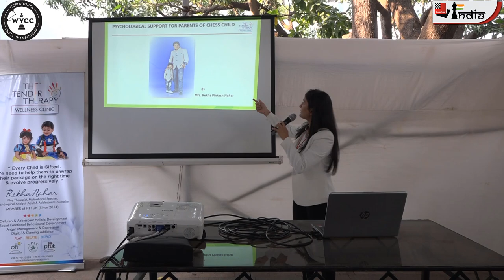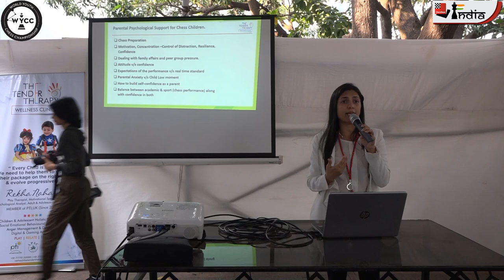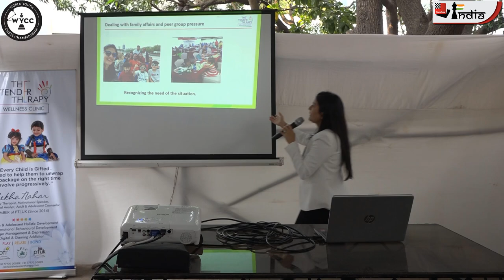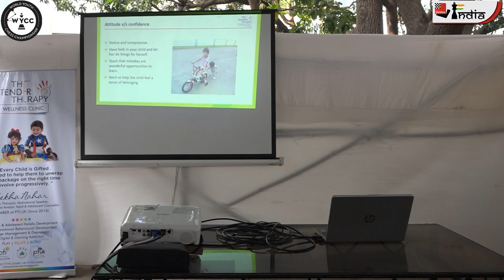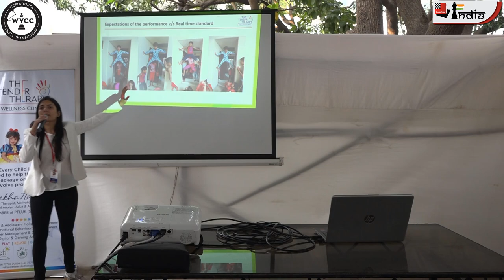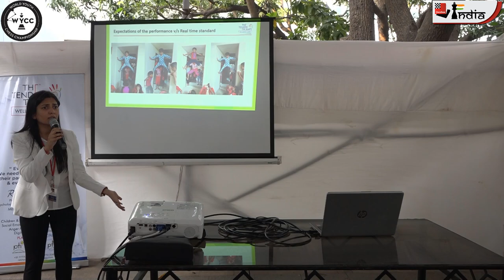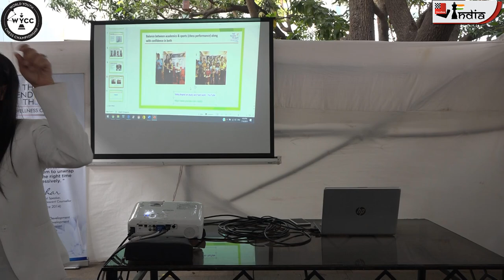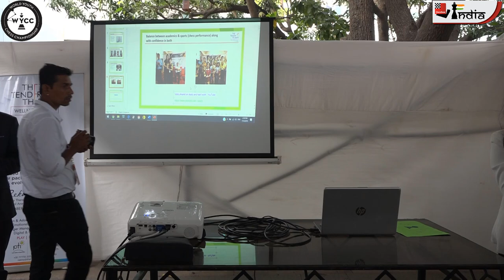A chess parent's psychology - Rekha Nahar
Rekha Nahar is in a unique position to a give a lecture on chess parent's psychology. The reason - she is psychologist having studied the subject in Melbourne Australia and at the same time she is also a chess parent with both her children playing competitive chess.

At the World Youth 2019, Rekha spoke on the subject of Parent's psychology on 7th of October 2019. These seminars are being held by the organizing committee of the World Youth Championships 2019 in association with ChessBase India.